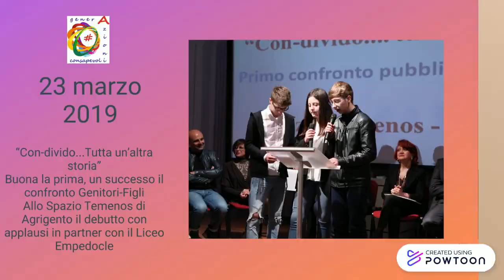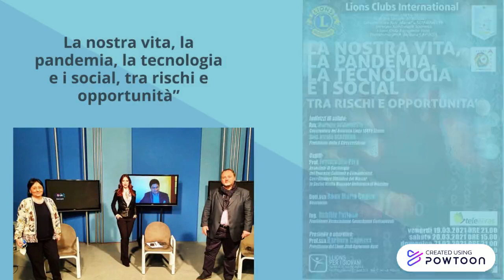generAzioni consapevoli 26 novembre 2020.pptx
generAzioni consapevoli-- Created using Powtoon -- Free sign up -- Create animated videos and animated presentations for free.  PowToon is a free tool that allows you to develop cool animated clips and animated presentations for your website, office meeting, sales pitch, nonprofit fundraiser, product launch, video resume, or anything else you could use an animated explainer video. PowToon's animation templates help you create animated presentations and animated explainer videos from scratch.  Anyone can produce awesome animations quickly with PowToon, without the cost or hassle other professional animation services require.